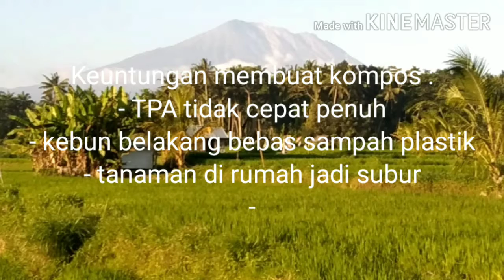GERAKAN MEMBUAT KOMPOS DI RUMAH/ MAKING COMPOST AT HOME MOVEMENT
Membuat kompos di rumah adalah salah satu cara untuk mengurangi volume sampah yang berakhir di TPA. Tumpukan sampah organik di TPA bisa menghasilkan Gas Metan yang bisa memicu terjadinya pemanasan Global. Pembuatan kompos diawali dengan pemilahan sampah sehingga kebun belakang kita akan terbebas dari sampah plastik kalau kita membuat kompos secara alami.
Ayo kita buat kompos dari sekarang untuk mewujudkan lingkungan bersih dan hijau.

The TRANSFORMERS, Agents of CHANGE